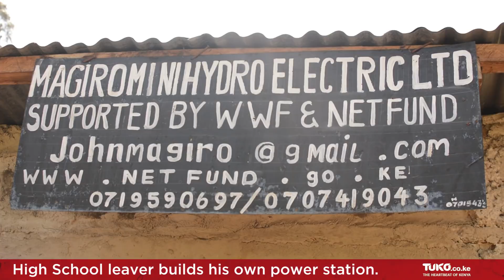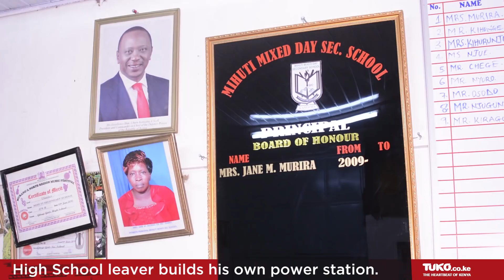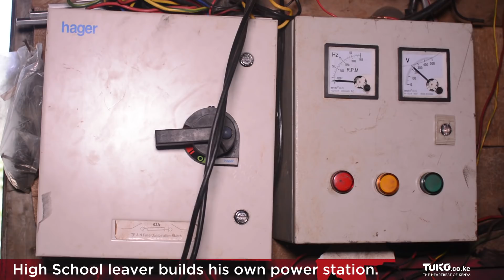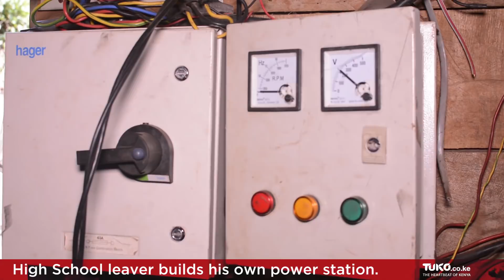High school leaver builds own electricity power plant (Amazing Story) | Faces of Kenya |Documentary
Amazing story of John Magiro Wangari a for Faces of Kenya on Tuko TV. A high school leaver by the name John Magiro Wangari has built his own electricity power plant in Murang'a county.He has been able to supply electricity to residents in his village from his innovation.He says he is out to supplement the Kenya's only power supply company.Kenya Power.He fought against the odds to see his project impact the lives of the residents of Mathioya Constituency.

In this playlist, you can find the best Entertainment news in Kenya. Do you want to hear about the latest celebrity news in Kenya and Africa? Tuko.co.ke has collected the most intriguing and fascinating Kenya news that will leave you speechless. Do you want to find out why Kenyan women cook “maini” for their husbands? What is a female condom and how to properly use it? Save this playlist and be the first one to find out all of the answers!

Visit TUKO’s official YouTube channel to get today’s breaking news, latest and most relevant updates, most pressing issues in Kenya, Nairobi news, entertainment news, sports news. tukotv tukonews tukocoke #